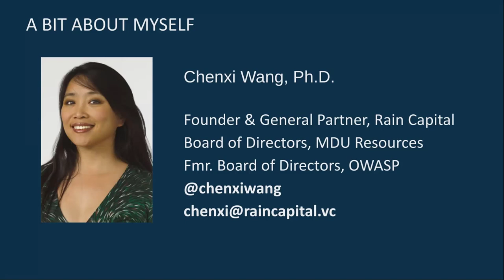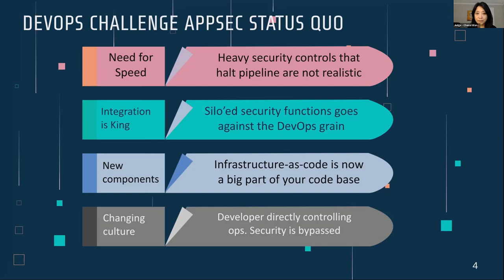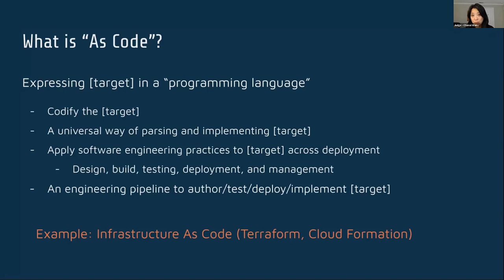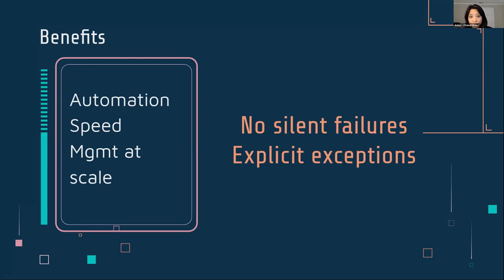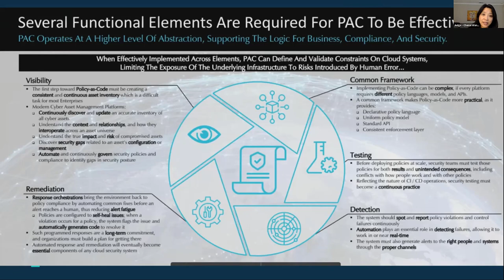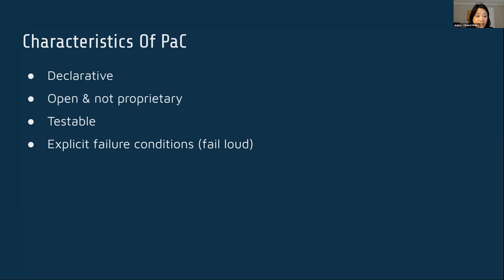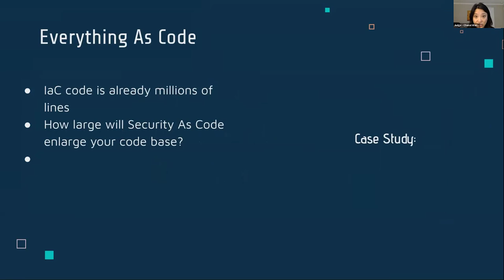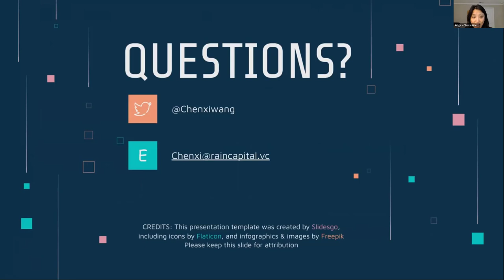Temporal: Security As Code - The New Model Of Achieving Security At Scale - Dr. Chenxi Wang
Temporal: Security As Code - The New Model Of Achieving Security At Scale

SPEAKER
Dr. Chenxi Wang